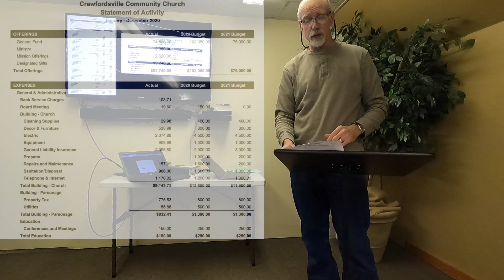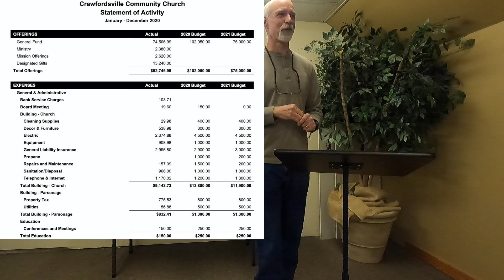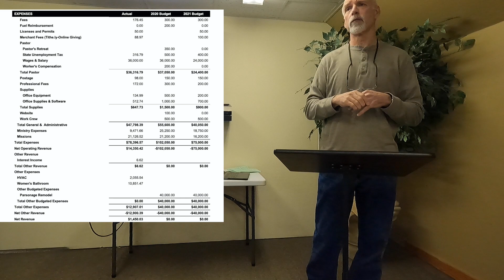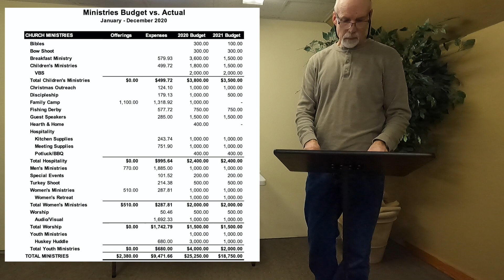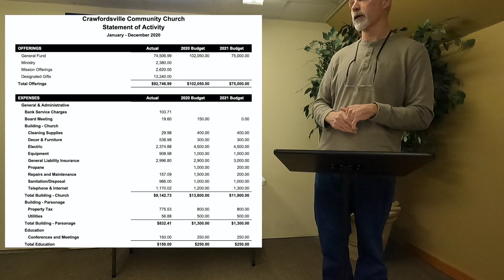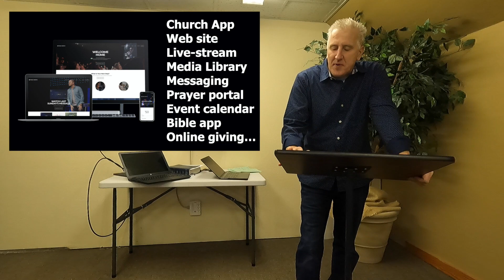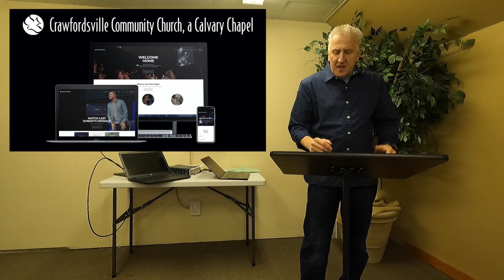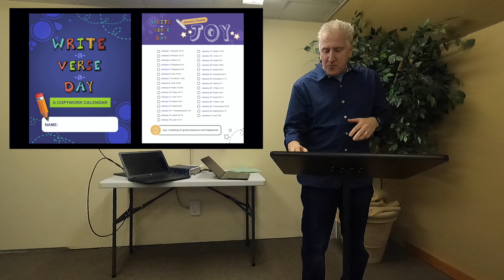CCC 2020 Ministry Review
Crawfordsville Community Church, a Calvary Chapel
Ministry Review for 2020